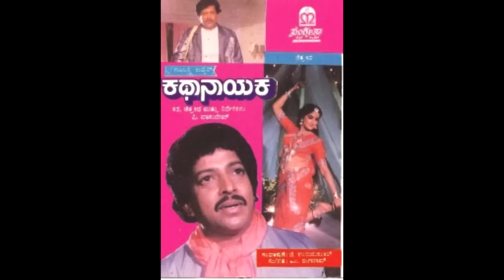Kathanaayaka - Nannede Veeneyu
Film : Kathanaayaka
Song : Nannede Veeneyu
Star Cast : Vishnuvardhan , Sumalatha , Vajramuni , Srinivasamurthi
Banner : Sri Gajalakshmi Combines
Label : Sangeetha Musics